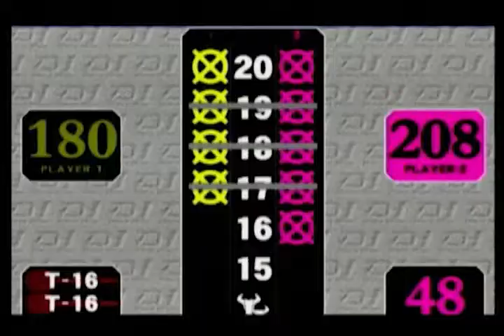ダーツ【J-STUDIO】2008/4/20 D-TOUR in HOKKAIDO in OBIHIRO C Flight FINAL